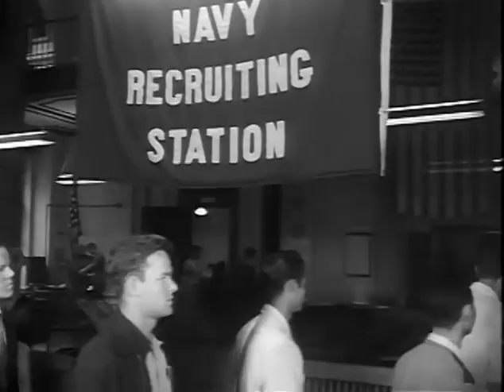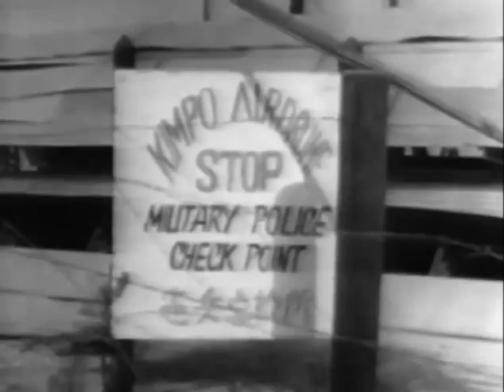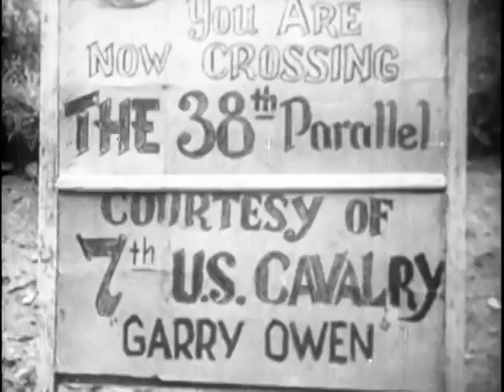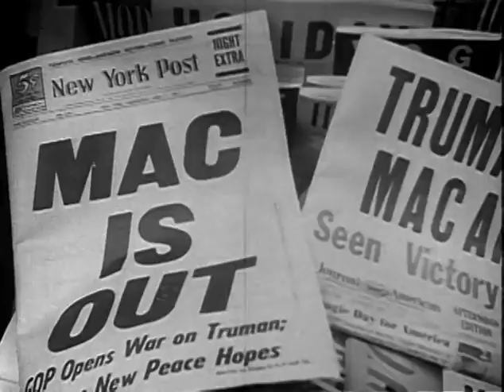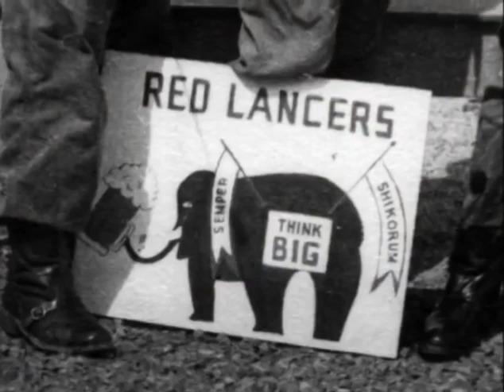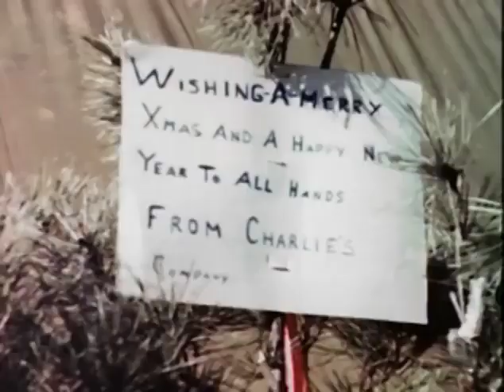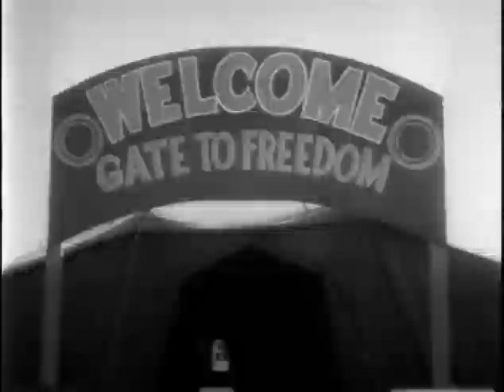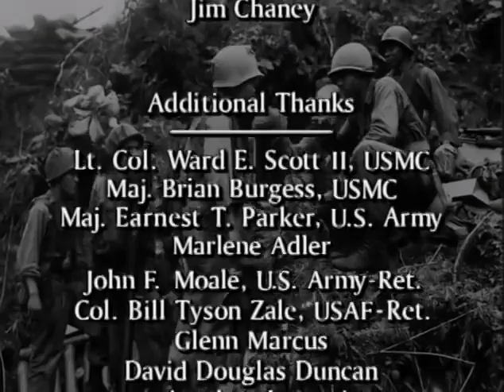US History KOREAN WAR STORIES